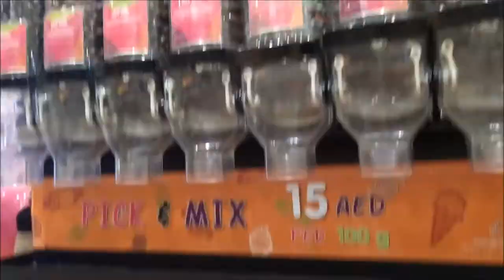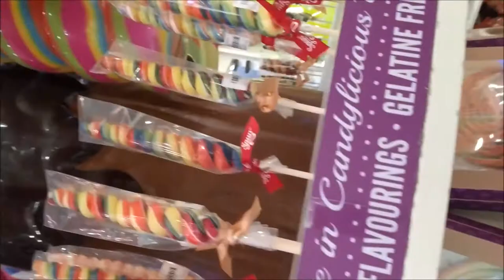Lot's of candies || Candylicious Dubai Mall || Sweet Jelly, Candy Shop in Dubai ||Making of Candies